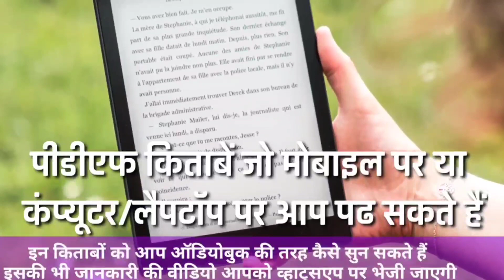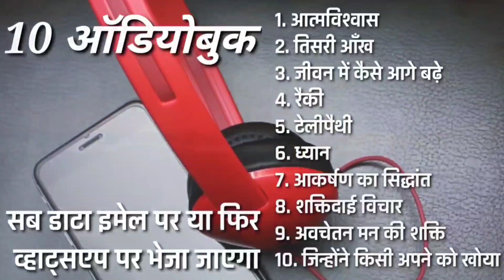एक मां की आत्मा ने कैसे की अपने बेटी को बचाने की कोशिश I Maa Ne Kaise ki Beti ko Bachane Ki Koshish